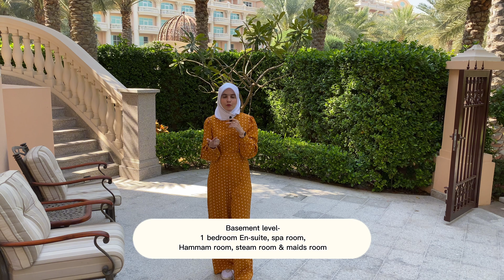INSIDE A 60M AED Villa in Palm Jumeirah Resort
Located in the iconic area of Palm Jumeirah, Raffles The Palm Dubai by Royal Group is an ultra-luxury 5-star hotel that was launched back in 2005 by Sunrise Properties Limited. The development was originally identified as Emerald Palace Kempinski Hotel, however, in 2021, it was rebranded and became the first Raffles resort in the Middle East. Representing opulence and the highest sophistication, the stunning architecture of Raffles The Palm Dubai pays tribute to exquisite European palaces from the 18th century. In total there are 391 units, including branded rooms, suites and deluxe serviced villas.

Royal Villa boasts a plot area of 7,484 sq. ft, of which BUA is 8,367 sq. ft. The total gross area is 12,200 sq. ft.

The sophisticated villas come fully furnished in 4-bedroom configurations and include 4 residential floors (B+G+1+R). Among the defining features are:
- Elevator
- Car porch
- Fully equipped kitchen
- Walk-in closet
- Master bathroom with 300 million year old marble by Rosa Portogallo
- Heated rooftop pool with whirlpool
- Private spa
- Driver’s and maid’s quarters
- 3 guest bedrooms with private bathrooms
- Climate control
- Smart TV
- High-speed Wi-Fi
- Royal Palm Trees
- Private garden with luscious tropical planting
- Garage with 2 parking spaces
- Separate driveway from the main hotel
- Terraces
- Access to the 1,640 sq. ft beach, with white sand imported from the Maldives
- Secured gateway and territory
- Outdoor and landscape lighting

The villas in Raffles The Palm Dubai feature beautifully crafted interiors complemented by handcrafted Francesco Molon furniture, Ulster carpets, Sangiorgio wall fabric, Loris Zanca curtains and Beby Group chandeliers with Swarovski crystals. As well as all the above, there is crockery and sanitary ware by the Villeroy & Boch brand.

Price AED 60,000,000